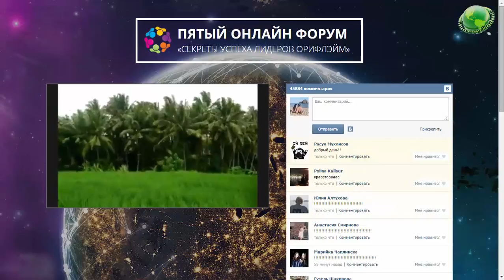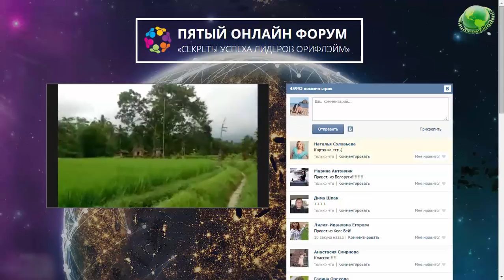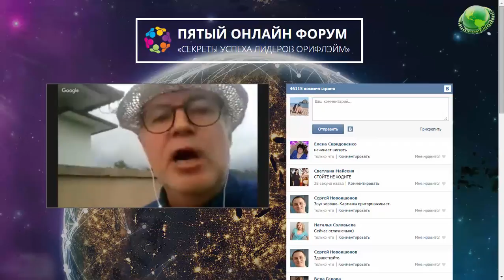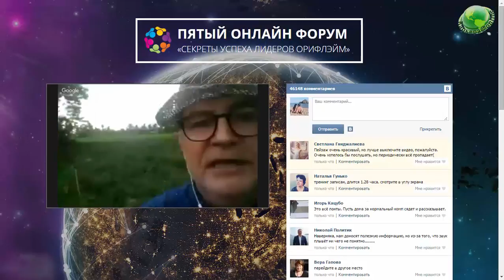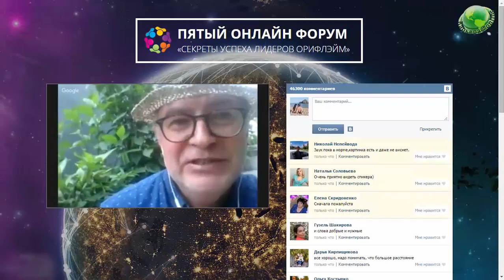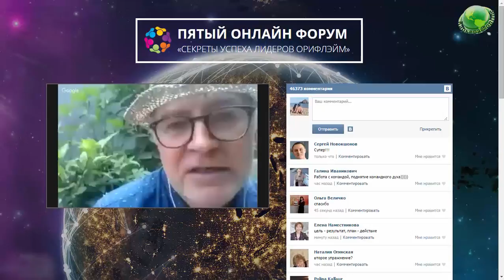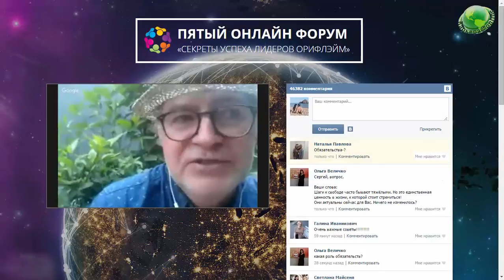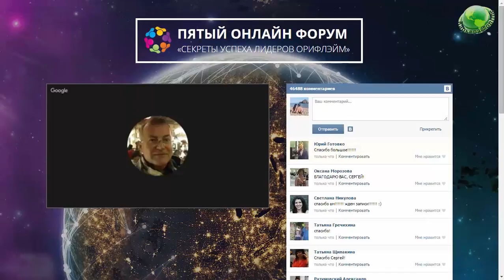Пятый Онлайн Форум День5 Сергей Всехствятский